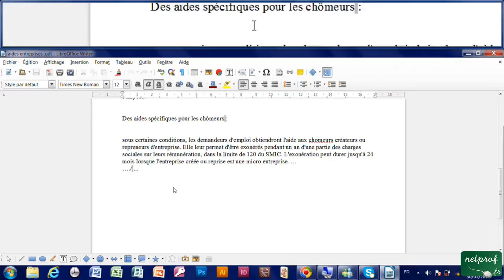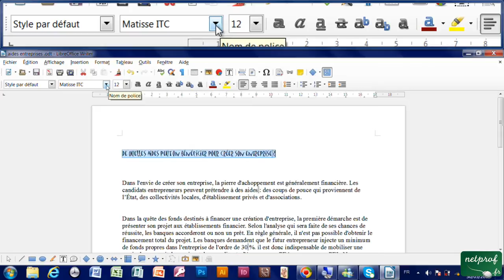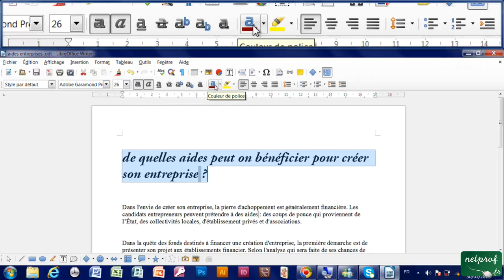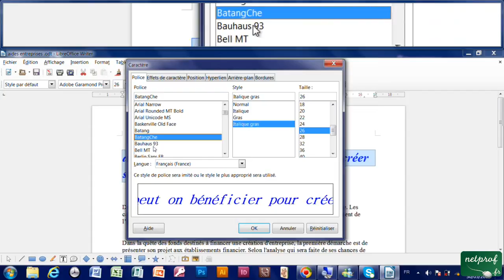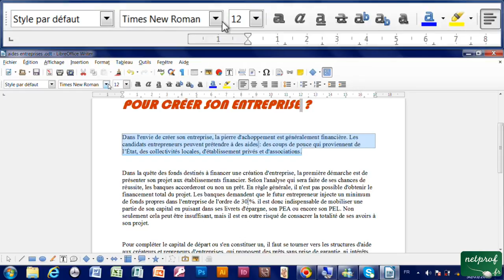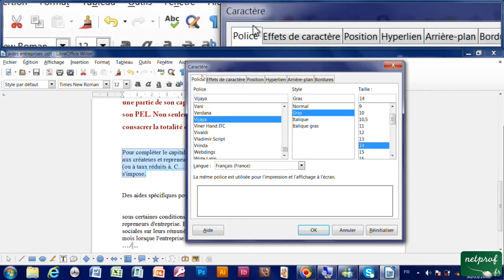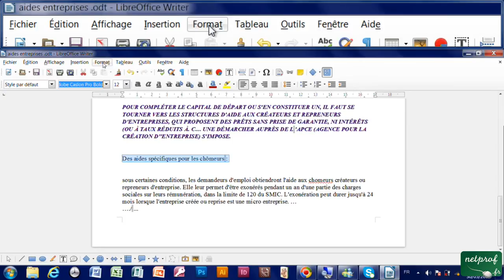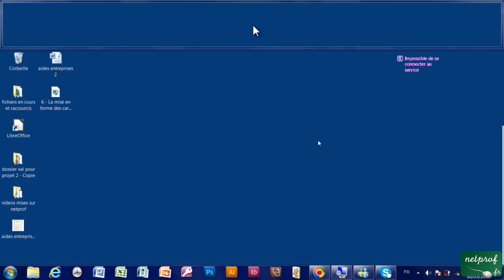6 - La mise en forme des caractères avec Writer